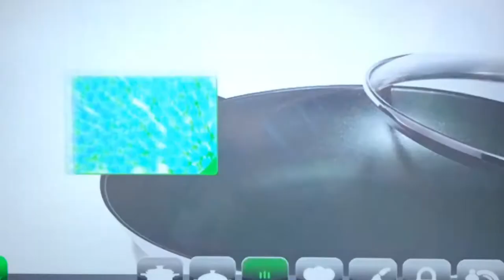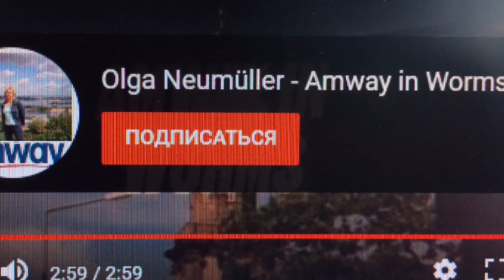Сковородки. ./. И курочка с оввощами.